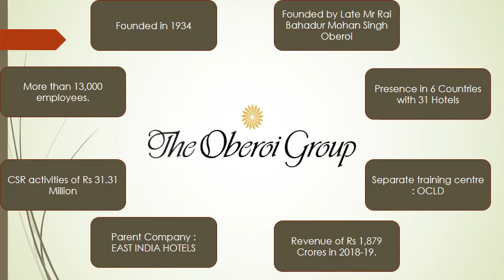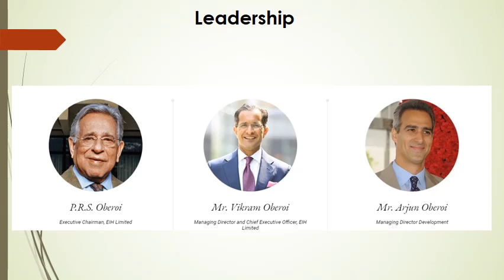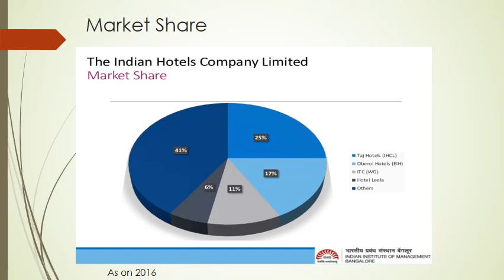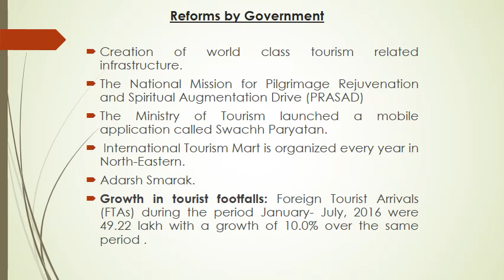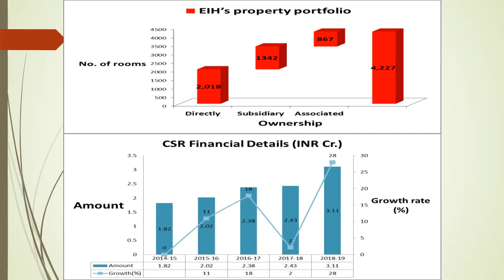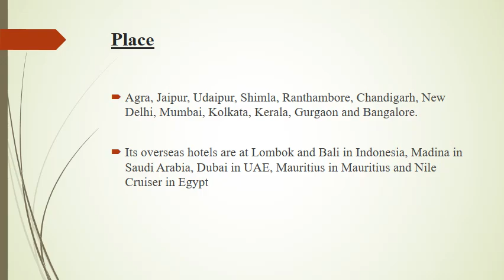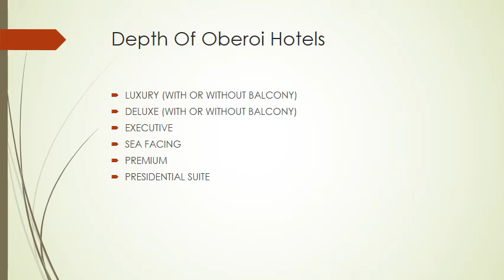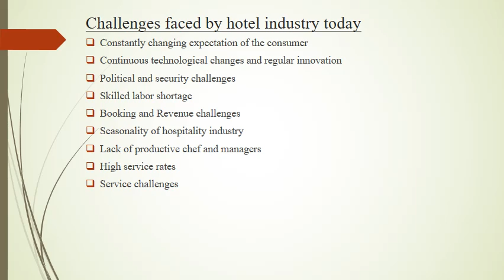IBS Gurgaon Sales Faculty I The Oberoi Group Project Presentation I Marketing Mix of Oberoi Group I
This video will highlight group company profile, Awards, Revenue growth, Competitors, Locations, Market share, 7Ps of marketing, SWOT, CoD, Organization structure, Skills required, Challenges faced by Hotel industry.